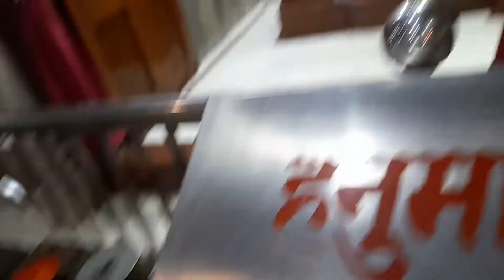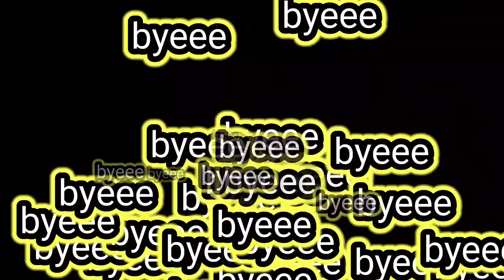Finally baba ko vaccine lag gyi // Tuesday hai to chale mandir //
INSTGRAM : pratham.gupta_1007  , goelfamilynokjhok

YOUTUBE : GOEL FAMILY NOKJHOK